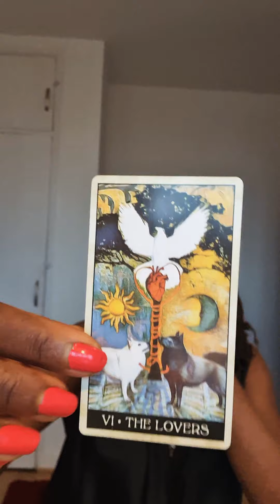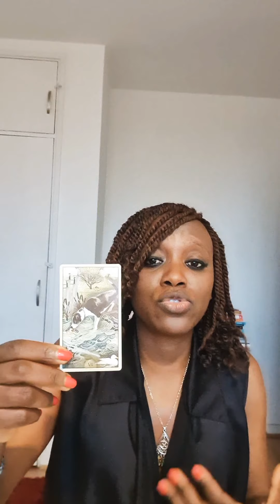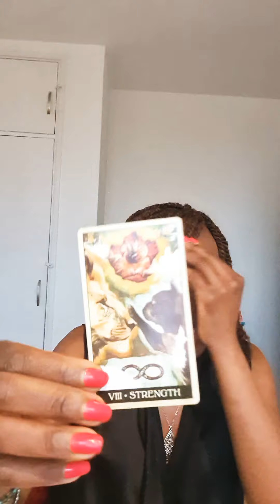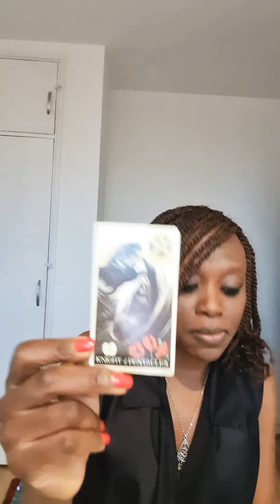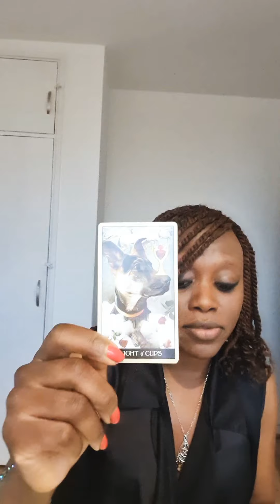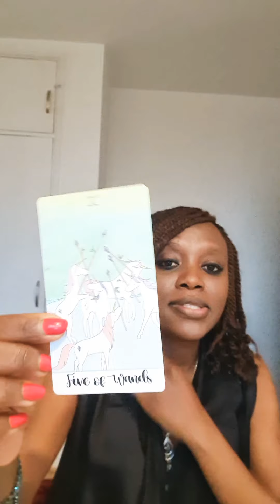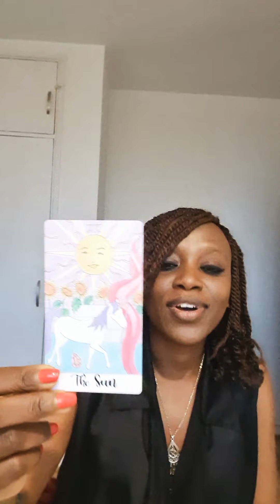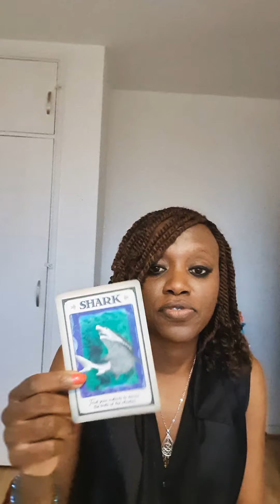TWIN FLAMES-This Christmas DM Thinking of,Missing DF💫Wanting Another chance at this Love🌹💕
Check in on the energy this Christmas 🎄

Cards Used
Wise Dog Tarot - MJ Cullinane
Divine Masculine Opens Up  - Sandra Cole
Crystal Unicorn Tarot  - Pamela Chen
Messages from Your Animal Spirit Guides - Steve Farmer